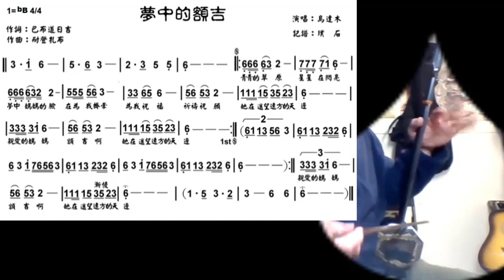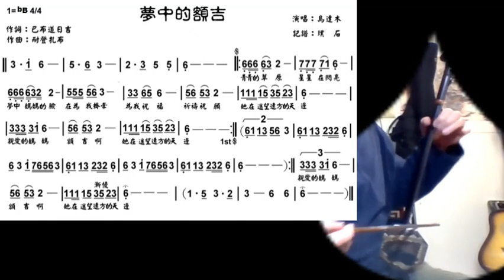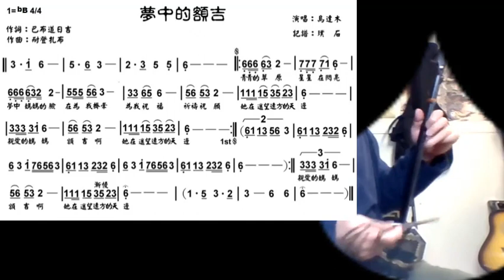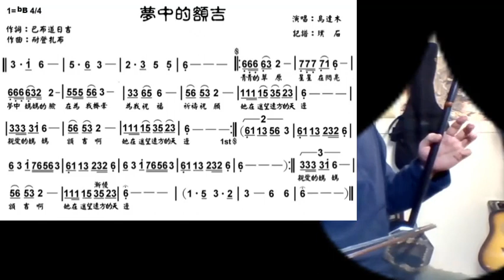梦中的额吉/夢中的額吉 Joe 中胡 Mommy in dreams - played by zhonghu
谢谢光临！